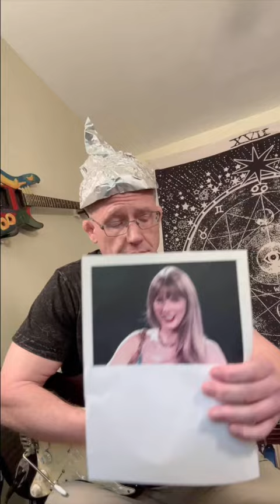The Truth About Taylor Swift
Guitar Conspiracy:  Find out the truth about Taylor Swift.